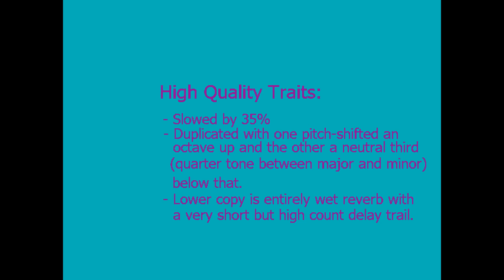Laura Les - Back When I Was Living (Haunted Noise Edition)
I've decided to add an extra upload on wednesday nights just for shitpos... high quality music edits that fall way outside what would typically fit the sunday doomer slot. Please enjoy the new pleasing colors and enjoyable information of the stock image template these uploads will all use going forward, which will explain how each is uniquely high quality.